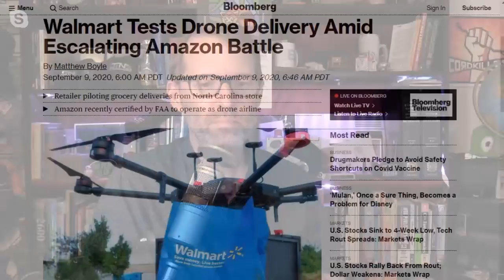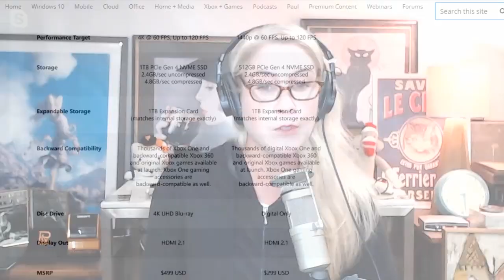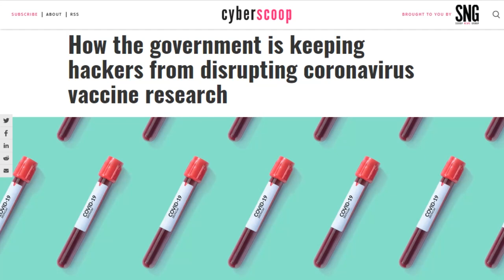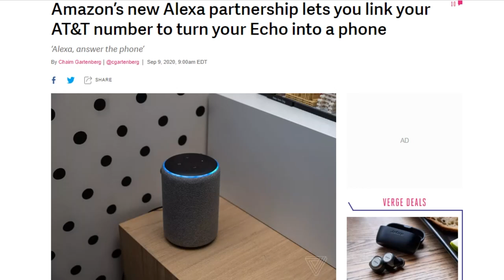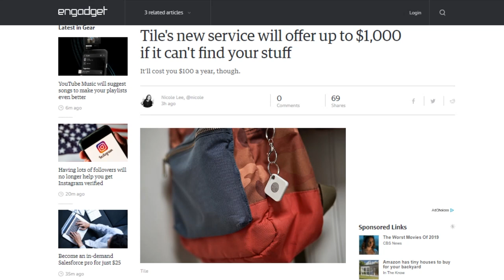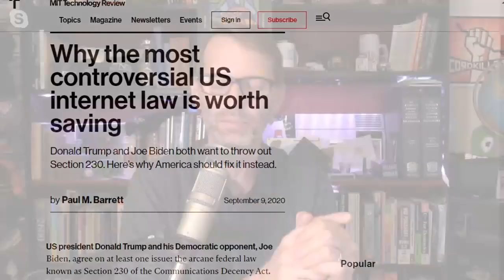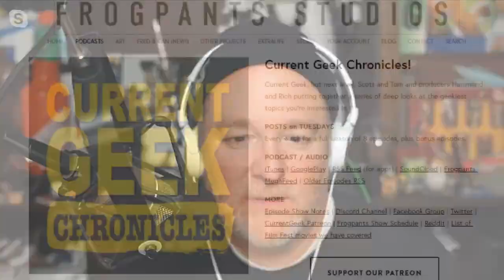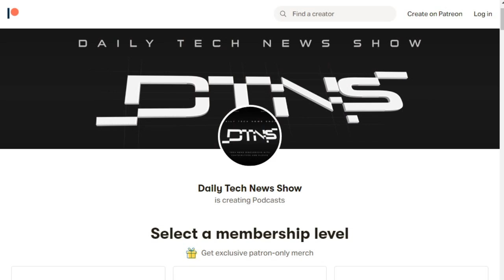Your Move Sony - DTNS 3862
Tuesday, three US Senators introduced the Online Freedom and Viewpoint Diversity Act which would modify section 230 of the US CDA to roll back the blanket protection for moderation. Platforms would receive their protection for liability only if their moderation decisions were made based on an “objectively reasonable belief” that content violated a specific policy. What exactly is this bill trying to accomplish and how would it work?

Today’s guest:
Scott Johnson

Next guest:
Justin Robert Young